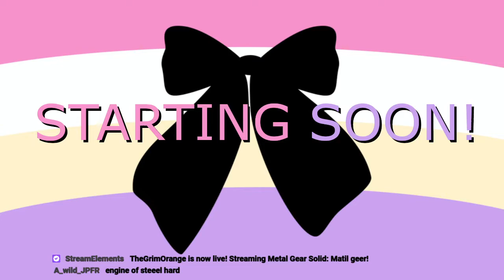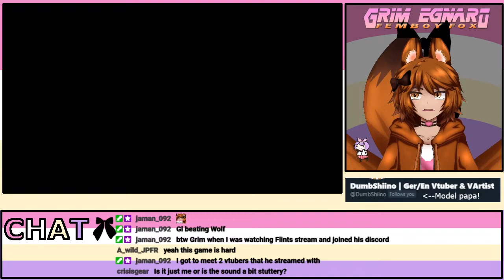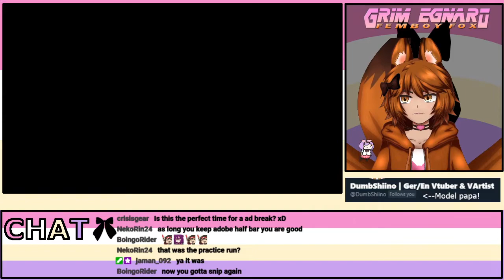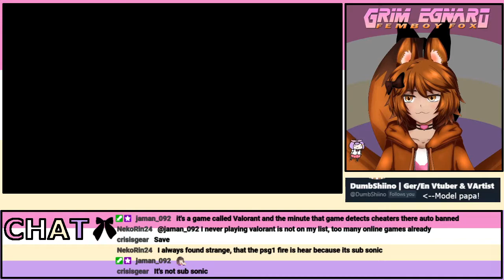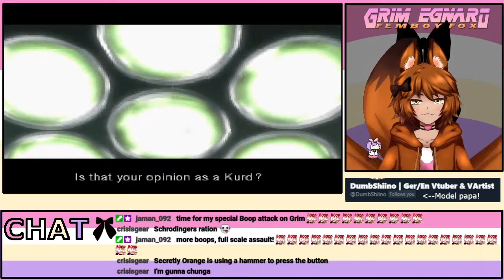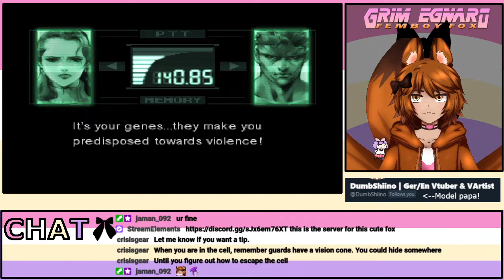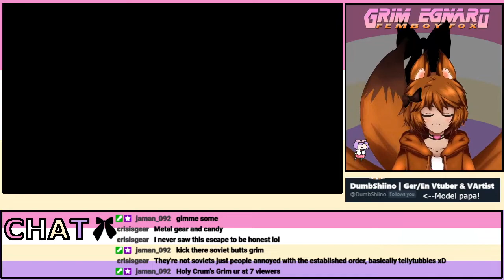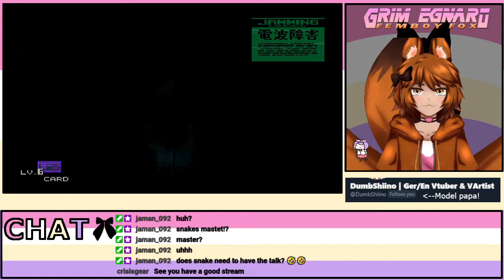Novenber 1, 2021 Matil geer!